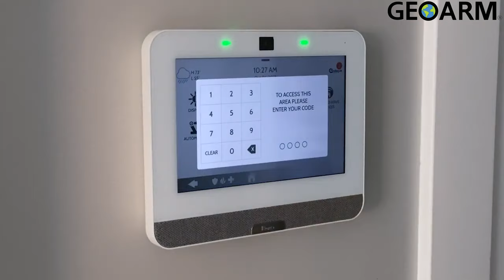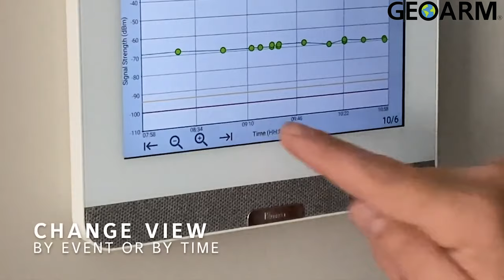Qolsys IQ Panel 4 Sensor Testing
In this video, we go over Sensor Testing on the Qolsys IQ4!

The Qolsys IQ Panel 4 Plus all-in-one wireless 7" touchscreen control panel contains a built-in dual path wifi/cellular AT&T or Verizon LTE Alarm.com communicator, designed for small business and home security. With the IQP4001 panel you can add new or switch existing Interlogix/S-Line 319.5 MHz and PowerG wireless encrypted security sensors to the Qolsys platform. Leveraging the power of Android 9 and the QualComm Snapdragon 8 core SOM (System on a Module) processor with 16GB NAND Flash internal memory. The IQ Panel 4 has an aesthetically pleasing and elegant modern user interface that keeps you connected to an entire ecosystem of smart devices, giving you complete control over your entire home or business.

The IQ Panel 4 has a large easy-to-use 7" LCD touchscreen interface with built-in 8MP, 120&deg; wide angle front camera with FlexTilt. With the IQ Panel 4 you can peek in at anytime, receive disarm photos and alarm videos. It has multiple wireless radios built-in including; Alarm.com AT&T/Verizon Cellular LTE, WiFi, Z-Wave Plus 700 Series, Bluetooth Low Energy BLE Touchless Disarming, Built-in Glassbreak Sensor, PowerG and the S-Line 319.5 secure radio. The panel serves as the brains of your security system and with it you can control lights, locks, thermostats, security and much more. The IQ Panel 4 features a SmartMount system, all internal antennas and an easy on-screen installation wizard.

With a built-in speaker the IQ Panel 4 allows for QuadSound Bluetooth audio streaming straight from your smart phone using the 4 x 4-watt speakers. The panel has a new IQ Base Table Stand subwoofer for the loudest music streaming over Bluetooth on the market. In the event of an alarm initiating event, the IQ Panel 4 also includes a built-in 85dB siren to loudly alert nearby individuals.

The touchscreen panel also includes Live View which is the ability to view Alarm.com video cameras on the screen, and Live Answer. Live Answer give DIYer's the ability to answer their Alarm.com video doorbell from the IQ Panel 4 inside the property, such as the Alarm.com ADC-VDB770 touchless video doorbell. Live Answer will also work with Live View cameras that have voice capability, such as the Alarm.com ADC-V515 indoor security camera. With Alarm.com's video monitoring solutions in place you can view and respond through the interactive app, and you can also see who is at the front door by just looking at the IQ Panel 2 Plus touchscreen.